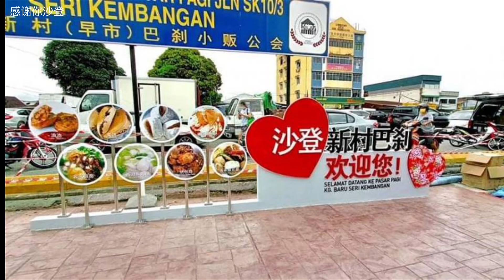《感谢你沙登 》mp4